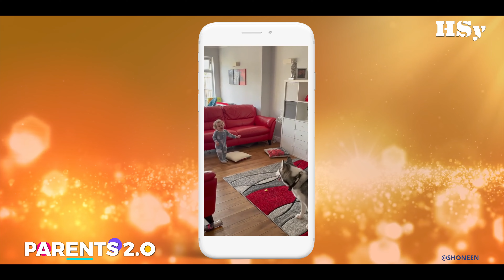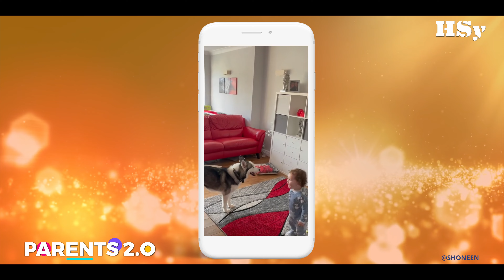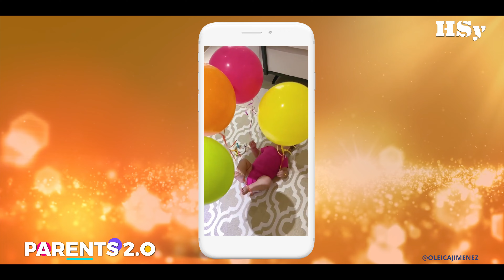La mâchoire de ma fille est restée bloquée ! - Parents 2.0 : Mona Jafarian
Des mamans des quatre coins du monde, du partage et de l'échange, c'est le concept de notre émission !

L’invité de la semaine c’est Mona Jafarian maman de deux petites filles Panthéa et Daryana. A 7 ans, Panthéa, est atteinte d’une maladie génétique et sa mère ne cesse de se battre pour qu’elle aussi puisse accéder à l’éducation. C’est une maman courageuse, une battante que l’on a à nOs côtés aujourd’hui

Cette émission est votre émission !
Nous attendons vos idées en commentaires